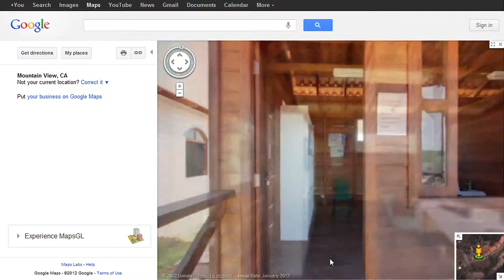Copy of Trek Amazon Basin With Google Maps.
Trek Amazon Basin With Google Maps.